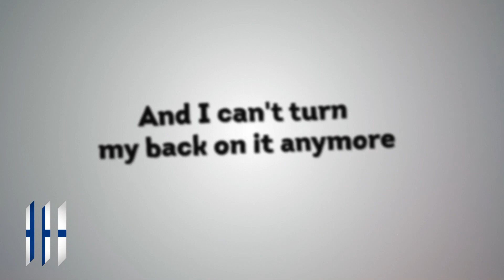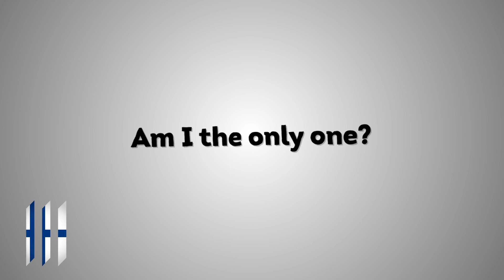Finland Eurovision 2019: Look away - Darude ft. Sebastian Rejman [Lyrics] 🇫🇮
The Eurovision Song Contest 2019 entry of Finland
ESC 2019

Songtext:

That I can't sing a love song anymore
There's something going on
And I can't turn my back on it anymore

How can we go to sleep at night
And lay there in our beds
When we know what's going on
With the world today

Is it in my head?
Am I the only one?
Where the war has just began?

look away
look away, hey, no-o-o

There's something in the air at night
That feels so different
And I don't understand
I didn't see this one coming